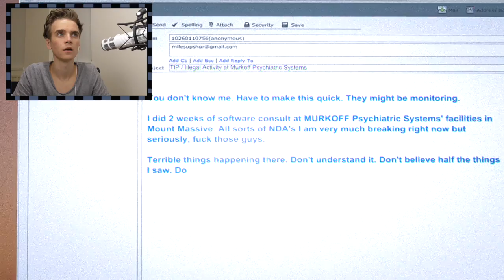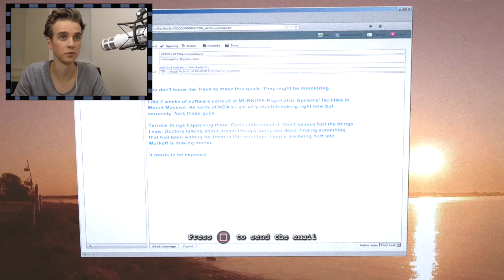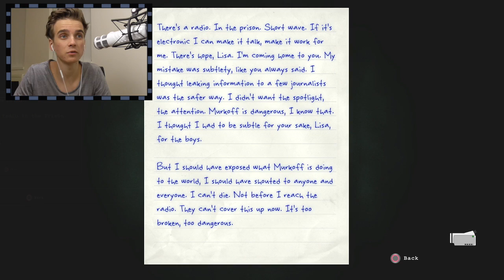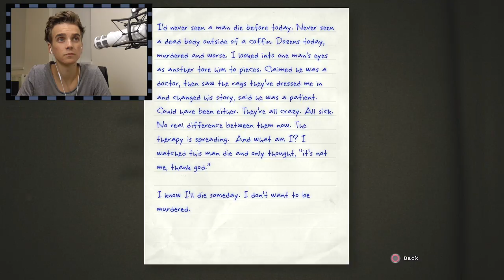HERE WE GO AGAIN! - Whistleblower #1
► The return of Outlast!

Game: Outlast Whistleblower (DLC)  - PS4

►My Links:
Vine: ThatcherJoe

Send me things to:
JOE SUGG
2nd Floor
96 Leonard St,
London,
EC2A 4RH